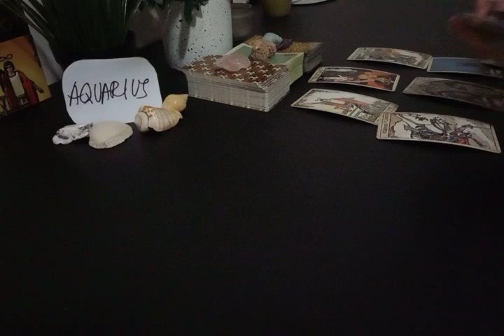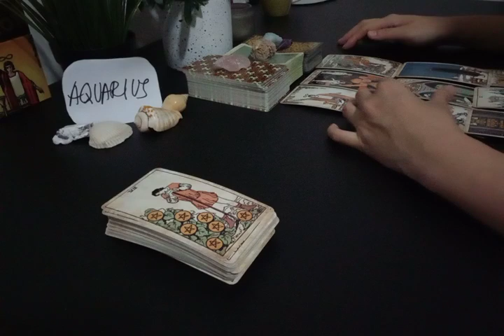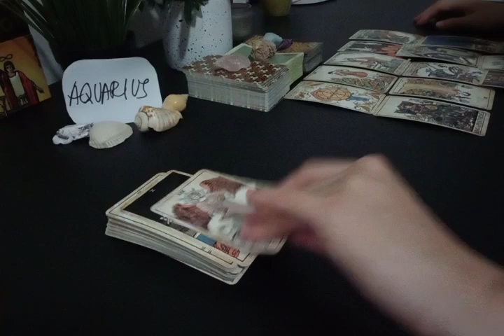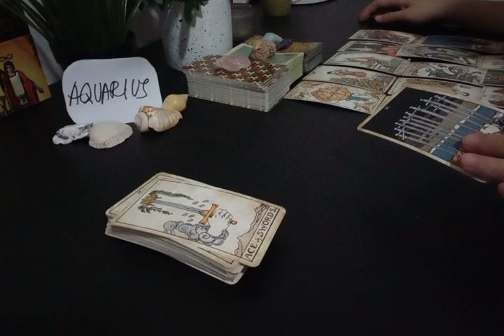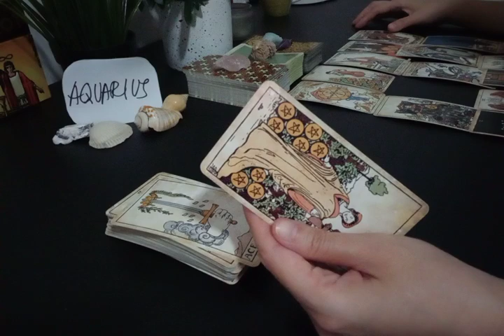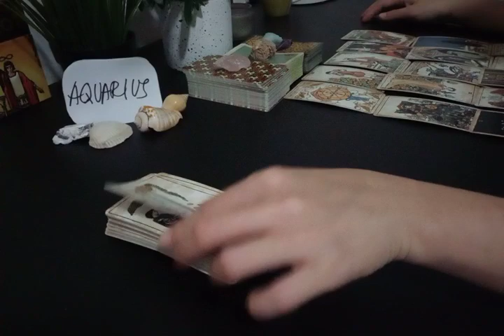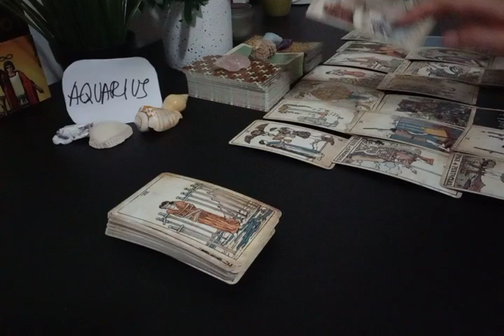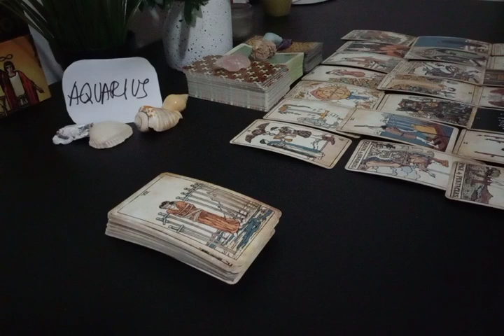AQUARIUS 💞 THEIR NEXT ACTIONS TOWARDS YOU ARE..💞 JUNE 2022 LOVE MONEY TAROT GUIDE